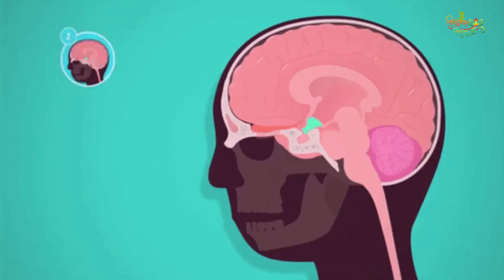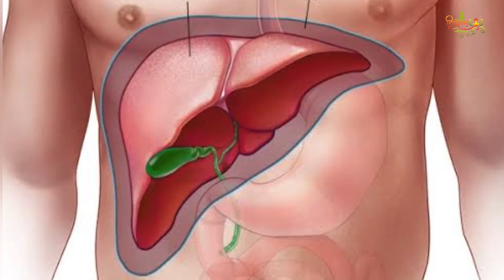How to Cure Sexual problem ,PCOD, Infertility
Sexual problem ,PCOD, Infertility का इलाज जाने
यौन रोग,महिला रोग,प्रोस्टेट संबधित रोगों में यह चिकित्सा बहुत असरदार है इसे रोज़ घर पर आसानी से कर सकते है
If you want a healthy sex life & avoid sexual disorder then you should practice this remedy daily .

The information contained in the video content posted on my You tube channel represents the personal views & research based on many patients . Always seek the advise of your physician or other qualified health provider with any question you may have regarding a medical condition .You can also book video consultation with me  .

Wishing you good health , fitness & Happiness .